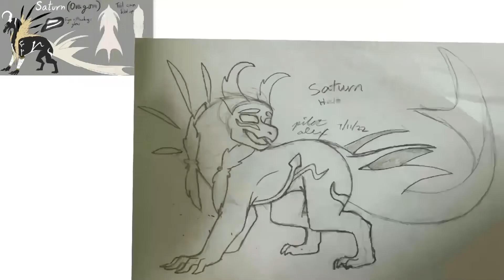Surprise gift for @saturnhalo [speedpaint]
I just think this character is cool lookin that’s all. Also RIP my weird shading having a mind of its own 😑

God bless ✌️